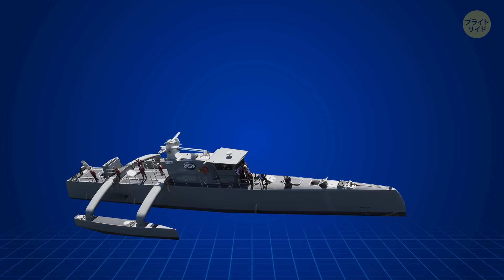地球上で作られた最大のロボット10選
古いSFの物語では、2000年代初期になると、ロボットがいたるところで使われていると予測していましたよね。 でも、その予言は当たらず、ロボットによる未来は20年ほど遅れてしまっているようです。まあ、今のところ、ロボットが町中を歩き回っているわけではありませんが、既存しているものの中には、かなり凄いものもあるんですよ。

たとえば、ロボット・ドローンについて聞いたことがありますか？　近い将来には、インターネットで購入したものは、全てドローンによって配達されるようになることでしょう。ピザや家具、さらにもっと大きなものまでそうなるはずです。みなさんは、227キロの重量だと聞いたらどう思いますか？ それが現在のボーイングによる、最新のプロトタイプのドローンの配達重量のリミットなんです。さらに、手動で操作する必要もなく、自分で目的地を発見することまで出来ます。

タイムスタンプ:

巨大なロボット俳優 0:32

トラックとクローによる救助！ 1:46

宇宙で使用されているアスレチック・スパイダー 2:53

タイタニック・メガハンド 4:09

恐ろしいダチョウロボット 5:10

ボーイングのドローン 6:13

シーハンター 7:16

イーグルプライム  8:23

本物のモビルスーツ 9:28

特別賞 10:35

概要:

- この巨大なロボット俳優の重量は11トン、さらに約11リットルの液体ガスタンクを内蔵し、口から1.5ｍの火を噴くんです。 四つ足で歩くことができ、遠隔操作されているにもかかわらず、動きも非常にリアルなんです。

- T-52 援竜（えんりゅう）は、現実世界では初の、人命を救助するためのアイアンマン、またはエキソスーツなんです。その手は、人間の手のように設計されていながら、非常に力が強く、クローが装備されています。

- NASAが制作したアスレットは、ローラーの上に乗った金属のクモのようなものなんです！ それだけでなく、NASAが今までに作った中でも、最大、かつ最も機敏な地球外探査ロボットなんです。

- ファナック M-2000iAと呼ばれる巨大なアームには、6つの軸による動きと、部品を持ち上げることのできる強力な力が備わっており、さらに正確な動作をすることまでできます。このロボットは、まるで羽を持ち上げるかのように簡単に、車全体を持ち上げて、回転させることのできる固定式クレーンなんです！

- ハンドルは、控えめに見えて、最も効果的なロボットの1つであり、理想的な倉庫作業員だと言えるでしょう。 1時間あたり、最大360箱を整理することができ、15kgまで持ち上げることが出来ます。

- ボーイングのドローンは冗談ではなく、長さ4.6メートル、幅5.5メートル、そして、荷物なしの場合の重量は、339キロ。 もちろん写真撮影や、パノラマビューの撮影の時に使用するタイプのものではありません。

- シーハンターは、非常に未来的で、幅わずか3.3メートル、長さ40.2メートル。その巧妙なデザインは、スパイ映画に出て来てもおかしくないものだと言えるでしょう。

- イーグルプライムは、重量12トン、高さ5メートルを誇る怪物で、金属製の樽の山を簡単に通り抜けてしまう程のパワーがあります。 軽くパンチするだけで、車を動かせるほどの強い腕を２本装備しています。

- 世界最大の人型ロボットの記録保持者は、ロボット・サムライのモノノフです。 簡単に言えば、44歳のクリエーターであるエンジニアの南雲正明氏の子供時代の夢を現実化したおもちゃだということ。

- オートホールは、巨大な人型ロボットではないかもしれませんが、このプロジェクトの規模は、物凄いものなんです。この1960キロの鉄道は、200台の機関車が16の鉱山の間を発掘された鉱石や補給品を運びながら、行き来するものなんです。

声の出演：荘司哲也（Studio Kiwi）